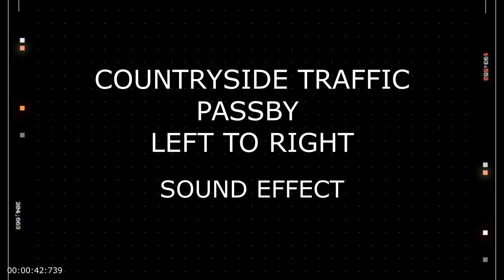Countryside Traffic Passby Left To Right - Royalty Free Sound Effects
Embark on a tranquil journey through the countryside with our "Countryside Traffic Passby Left To Right" sound effect. This immersive audio clip captures the serene ambiance of rural roads as vehicles gently pass from left to right. From the soft hum of distant engines to the gentle rustle of leaves in the breeze, this recording offers a serene snapshot of countryside life.
Perfect for filmmakers, game developers, podcasters, and content creators, this versatile sound effect adds depth and realism to any project set in a rural environment. Whether you're crafting a scenic drive through the countryside, enhancing the ambiance of a virtual landscape, or simply seeking to evoke the peaceful atmosphere of rural roads, "Countryside Traffic Passby Left To Right" provides the perfect auditory backdrop.